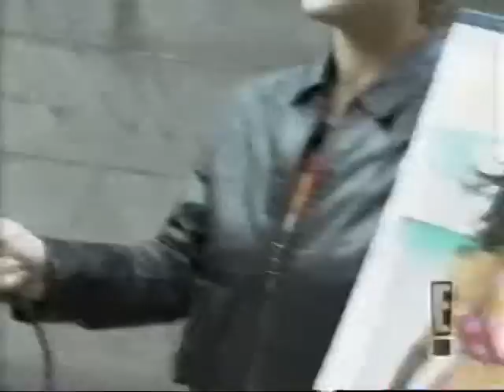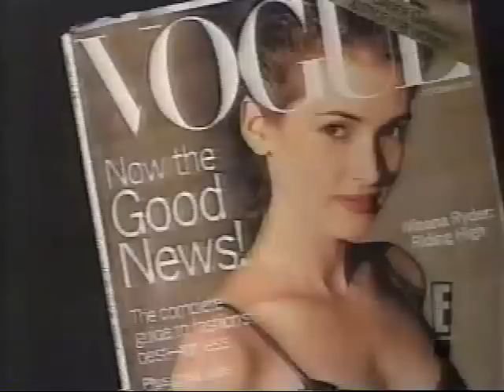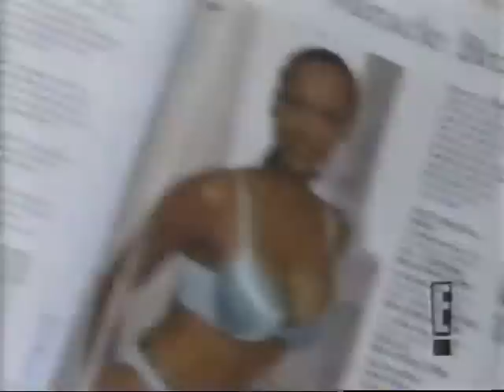Tyra Banks - Model Interview (Model TV)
Tyra Banks talks about her start as a model.